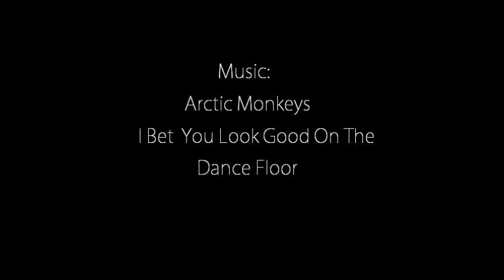Jack Gruber Late 2011 Edit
jack gruber is a freak at riding and is only 15!